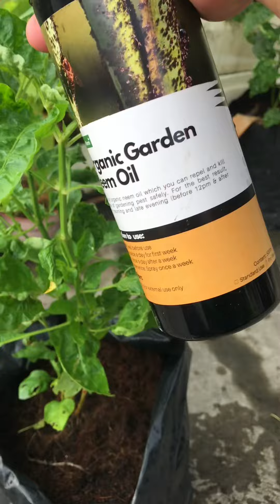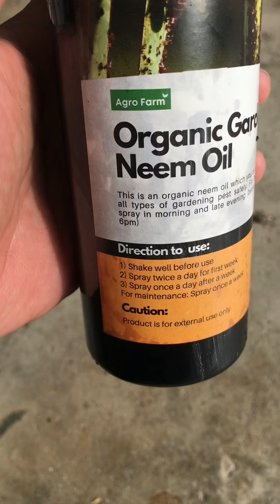Kawalan Serangga Perosak Pokok Cili Guna Neem Oil